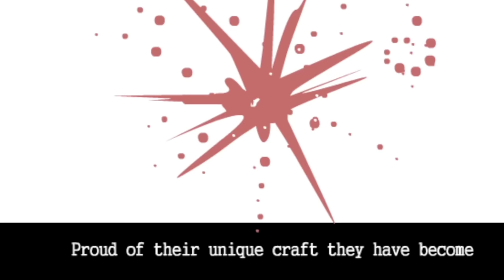all Stick War Intros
00:00 Stick War 1 (Original) Intro
01:34 Stick War 2 Intro
03:19 Stick War 3 Intro
03:48 Stick Empires Intro
05:40 Stick War Legacy Intro
07:51 Kill The Spartan Intro